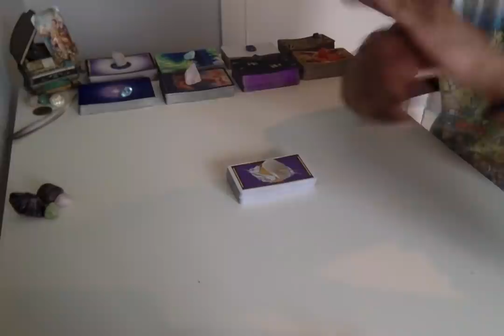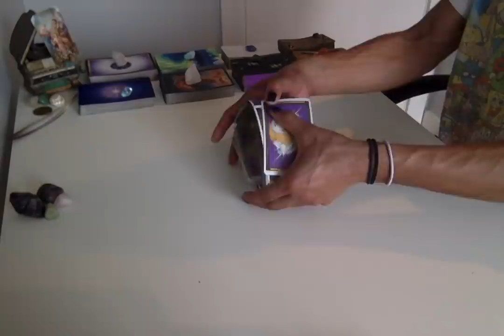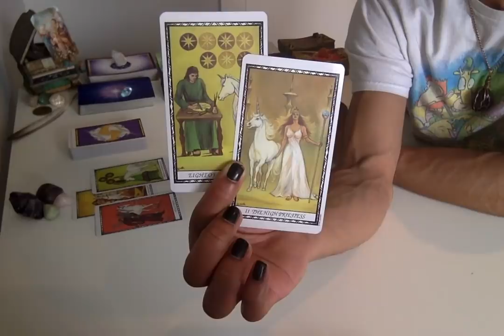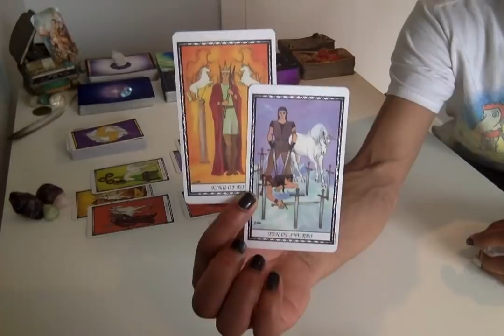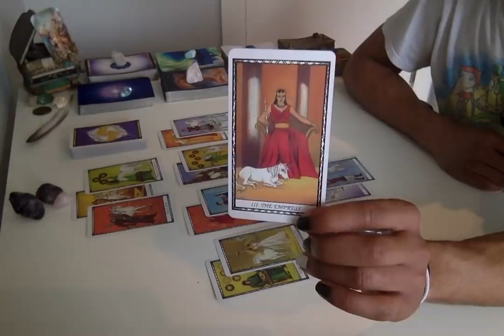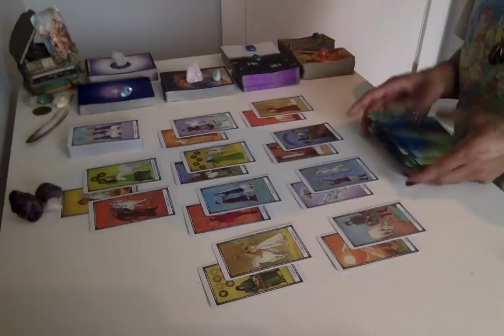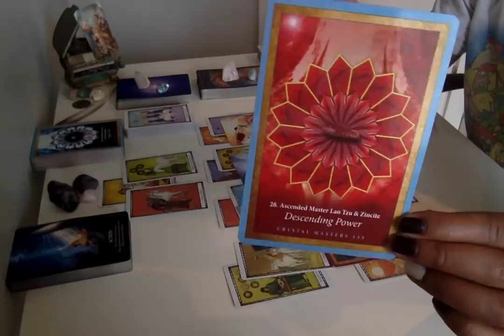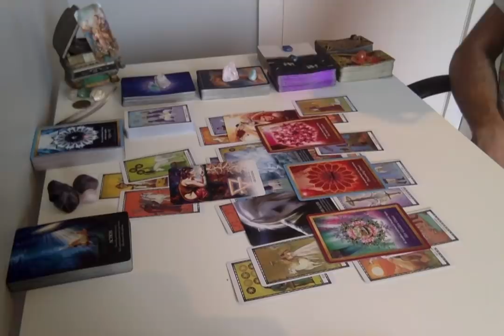Full Moon in Gemini Nov '18 - * Discovering The Deeper Burdens *